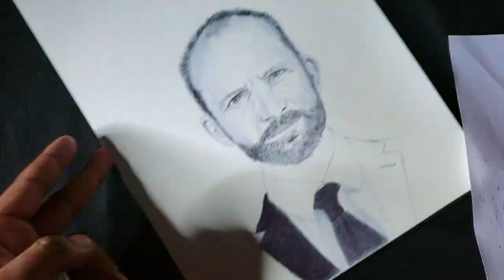Ball point pen drawing of Jay Alan Christianson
In this video I chose to draw a really great friend of mine, Jay Alan Christianson! Jay was born on July 8, 1961 in Blooming Prairie, Minnesota! The same city I currently live in and the city where I graduated from!! Jay has been a pretty big role model in my life and a great mentor.  Jay is an actor and producer, known for Garrow, Need for Speed: The Run (2011) and Law & Order: Special Victims Unit (1999).

For this piece i used
- Ball point Bic pen
- Strathmore drawing paper, medium surface, 400 series

Music was made and produced by Me:) Antonio Patiño Jr.

Reference photo credit - Jose Cres Ramos at eresphotostudio

add me on snapchat for sneak peaks to my up and coming art and music  projects. @Tpateen